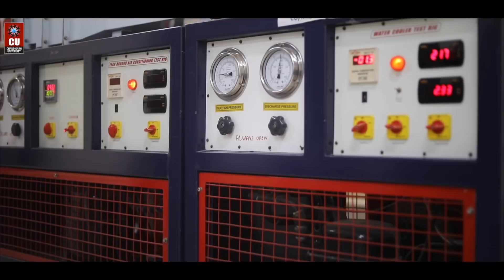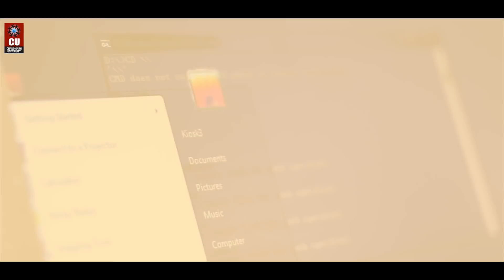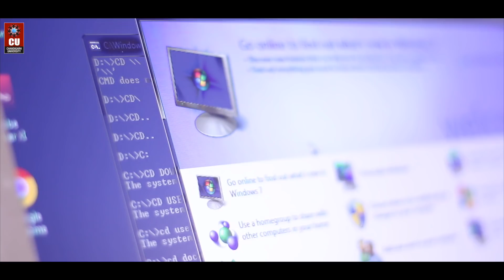Masters of Engineering at Chandigarh University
Life at an intersection between Jobs and Higher studies?

The MastersOfEngineering programs at Chandigarh University are what every student desires for. They are an opportunity to skillfully magnify student's professional approach to the world that awaits them.

Chandigarh University programs offer the skill set required to be competent in today's extremely professional scenario. These programs offer insight to new subject areas and increased earning potential.